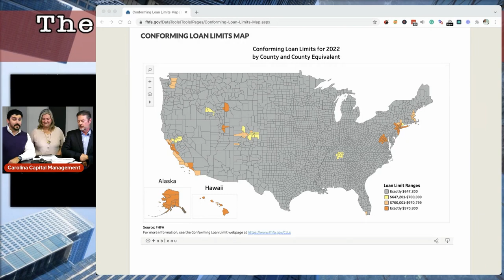How Does Your Living Arrangement Change During The Pandemic? | Hard Money For Real Estate Investors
According to the survey done by storageunits.com last November 2021 (with participants of 1,250 people), they came to the conclusion that 67% of Americans had relocated. What does this imply?

Watch this short video now to understand more.

- “198 Top 10 Reasons To Buy A Home Over The Holidays | REI Show - Hard Money For Real Estate Investors”